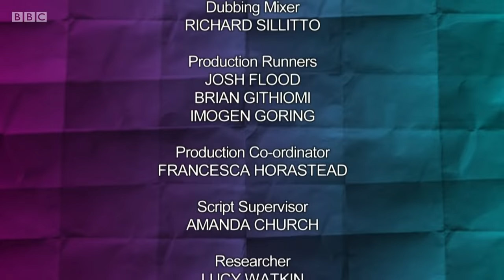Would I Lie to You S14 E9 (1 Mar 21). Johnny Vegas, Alex Jones, Martin Lewis, Anna Maxwell Martin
Would I Lie to You Series 14 Episode 9 (1 March 2021).
Guests Johnny Vegas, Alex Jones, Martin Lewis and Anna Maxwell Martin